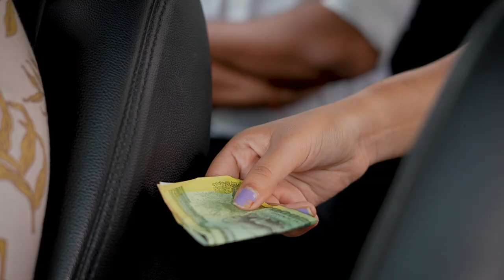Cab Driver Ki Help || कुछ नया तरीके से किया हेल्प || full video || @AshSamrat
Cap Driver Ki Aisi Help || कुछ नया तरीके से किया हेल्प || full video || ‎@ashsamrat07